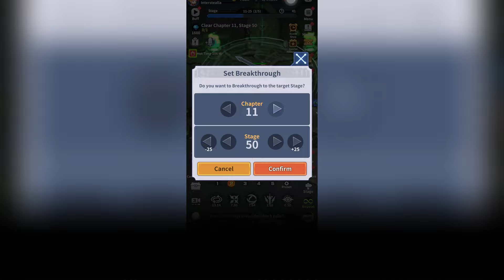Out of Cruel Space #533 - HFY Humans are Space Orcs Reddit Story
💫Thanks for supporting the channel!
1. Ian Frey
2. Sans the Skeleton